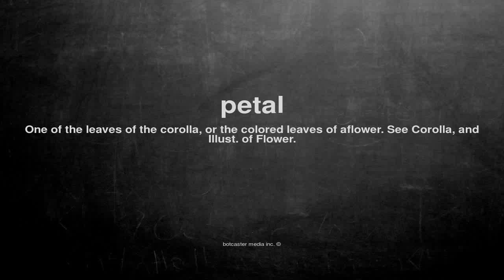What does petal mean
What does petal mean in English?